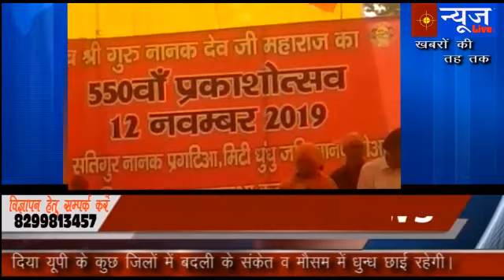गुरु नानक जयंती कार्यक्रम में पहुंचे योगी / नैमिष में हुई गोमती आरती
Editor-Surendra Pandey "Shalu"